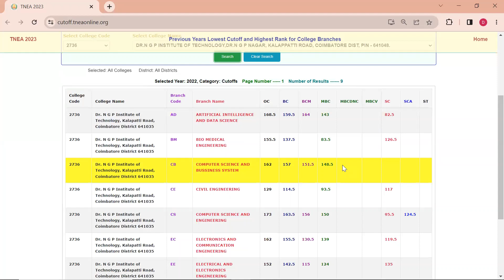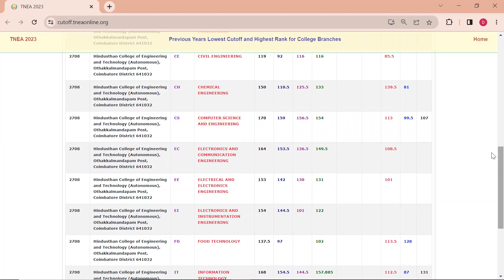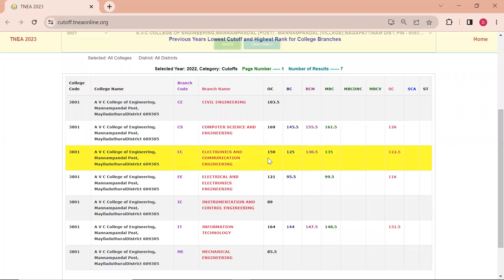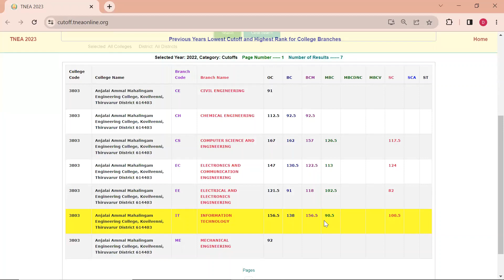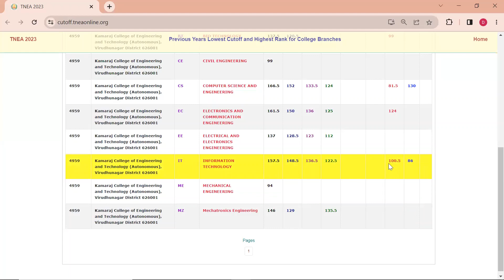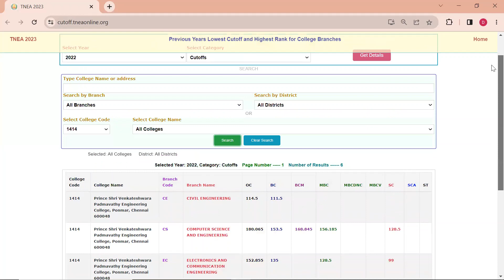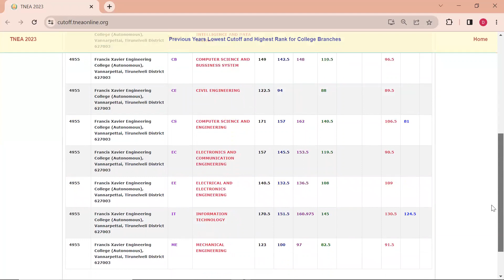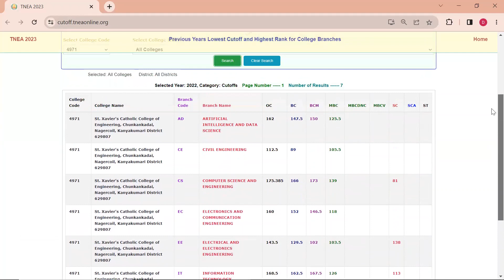tnea engineering admission 2023/TNEA cut off marks 150 to 170 available engineering colleges